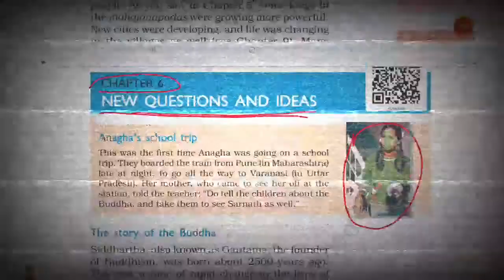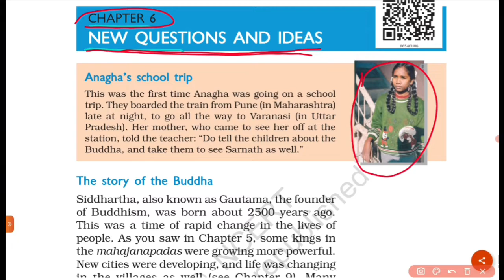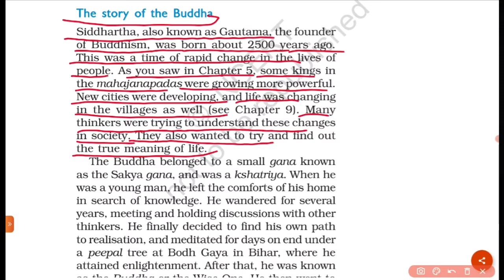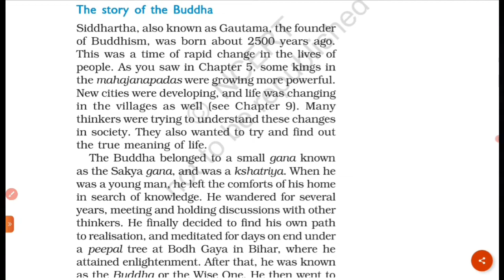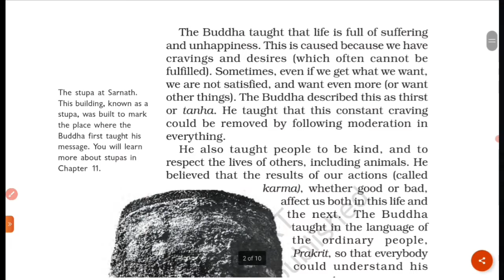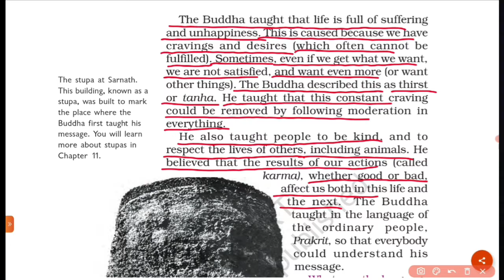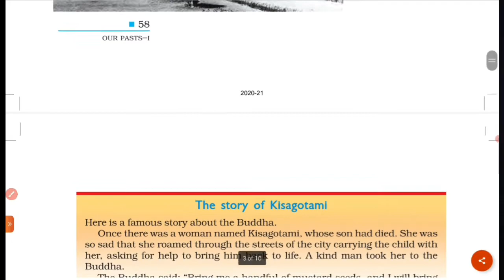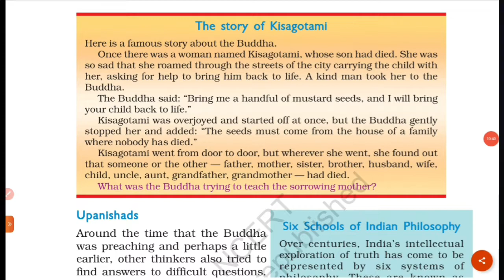Class 6th History || NEW QUESTIONS AND IDEAS || Chapter 6 || Part 1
📍 𝑪𝑯𝑨𝑷𝑻𝑬𝑹 𝑵𝑨𝑴𝑬- New Questions and Ideas ✅
📍  𝑪𝑳𝑨𝑺𝑺- 6th ✅
📍 𝑺𝑼𝑩𝑱𝑬𝑪𝑻- History ✅
📍 𝑩𝑶𝑶𝑲- NCERT ✅

✒️ＤＲＯＰ   ＹＯＵＲ   ＤＯＵＢＴＳ   ＩＮ      ＣＯＭＭＥＮＴ   ＳＥＣＴＩＯＮ，  ＹＯＵ  ＷＩＬＬ    ＳＵＲＥＬＹ    ＧＥＴ
  ＲＥＰＬＹ  ‼️‼️